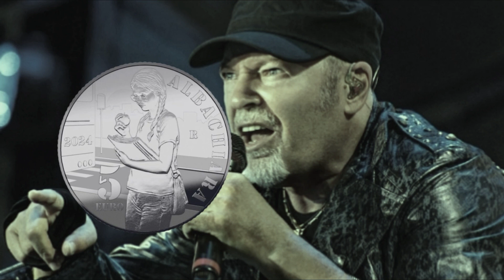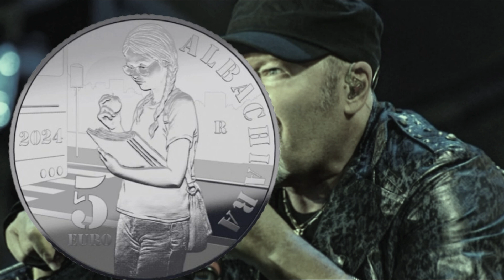Новинки Нумизматики Италии Песня «Светлый рассвет» Васко Росси 5 евро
Рекомендую посмотреть:
Это просто ШОК! за 5 копеек 31 200$